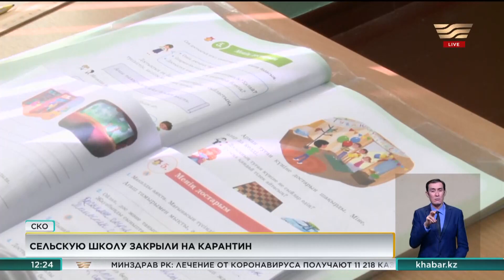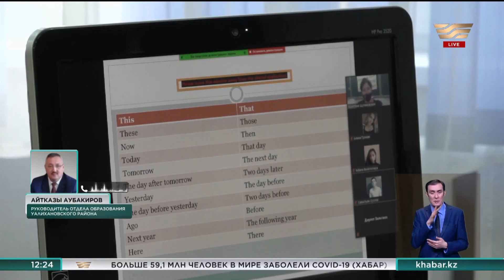Выпуск новостей 12:15 от 24.11.2020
В этом выпуске новостей:

Казахстан возьмет кредиты на борьбу с COVID-19
Сельскую школу в СКО закрыли на карантин
На газификацию страны выделят 22,5 млрд тенге